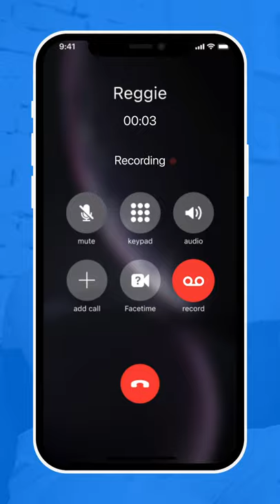9 16 recording call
Call Recorder for Iphone!